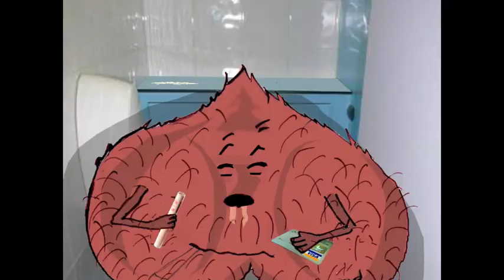Scooter the Penis "episode 2"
XXXX for adults only. More crazy capers with Scooter the Penis, Ferris the Bollock and Charlie the Arse. Guest appearances from "Dirt box Derick" and the one and only "Mungani" unk unk unk.